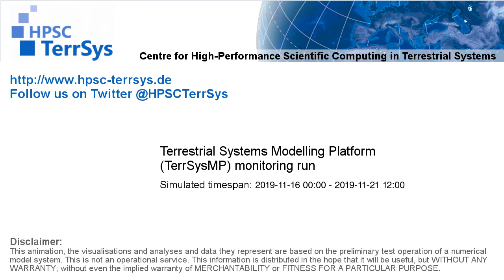TerrSysMP monitoring run 2019-11-16 - water table depth change - NRW (132h)